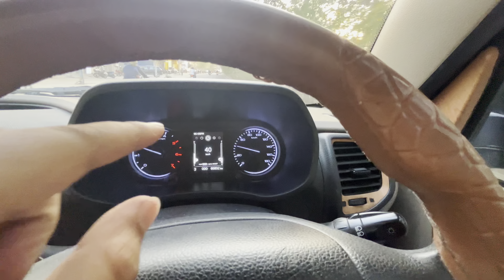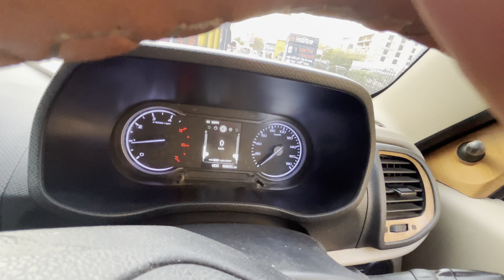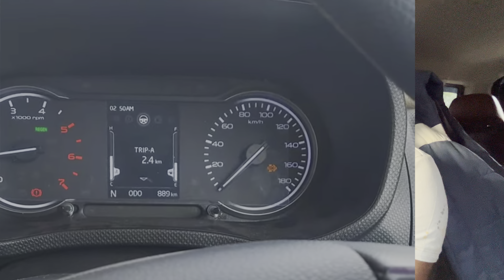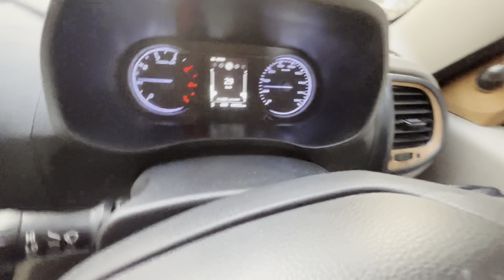ऐसे करोगे तो Bolero neo में DPF Problem तो आयेगी ही? Bs6 DPF DEF ISSUE IN DIESEL ENGINE BOLERO NEO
A Bolero Neo REAL LIFE EXPERIENCE OF BOLERO NEO

CONTRIBUTE HERE-  SACHINJIDONKHORIA@PAYTM